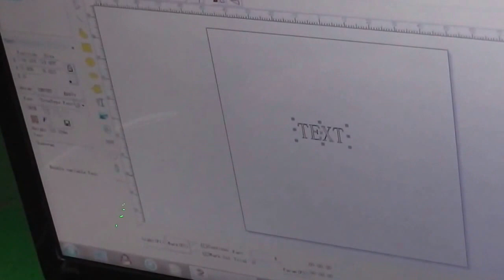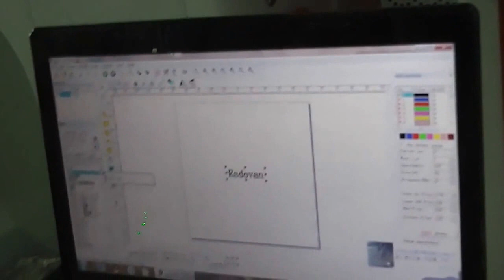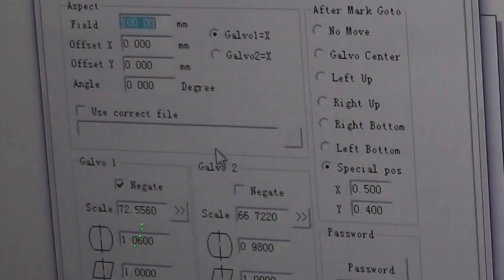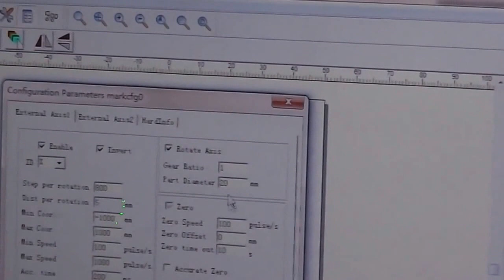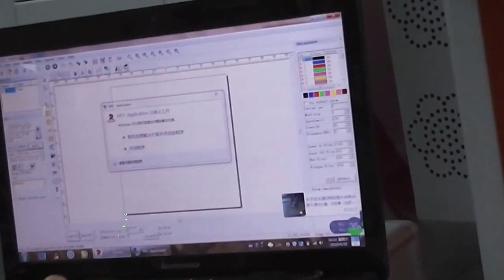How to laser engraving inside rings ,fiber laser marking machine